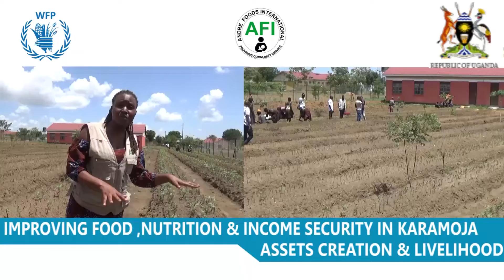First - ever Mega Orange Fleshed sweet potato Vine Multiplication centre for Kotido by WFP & AFI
The mega vine Multiplication center will supply kotido district with vines through out ,with this people will be able to grow Potatoes at all times ,this will help create food security and fight malnutrition in the region .